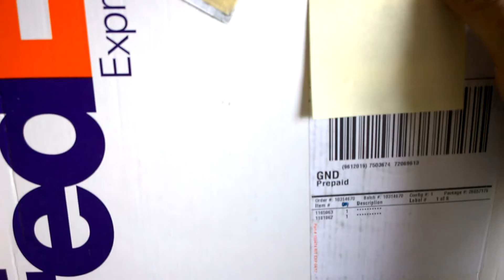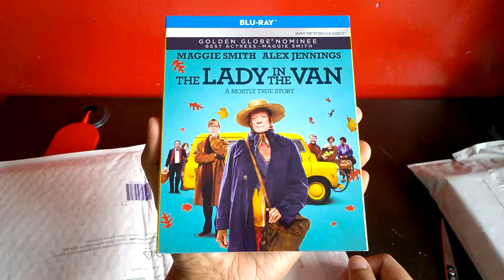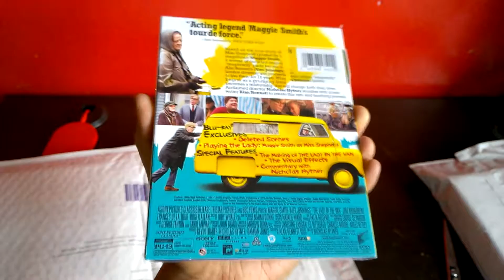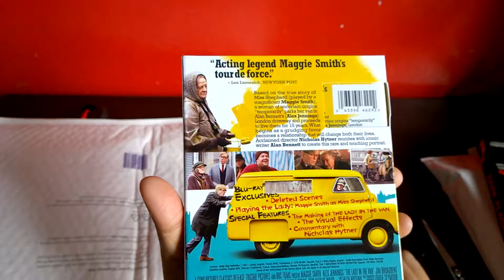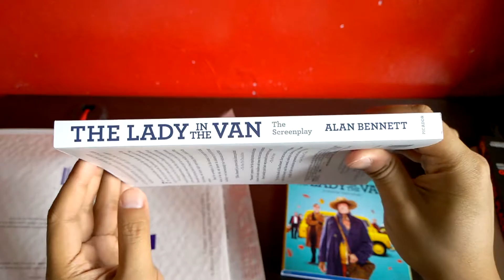The Lady In The Van [Blu-ray + book]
The Lady In The Van (movie) @ Amazon
The Lady In The Van and Other Stories (book) @ Amazon